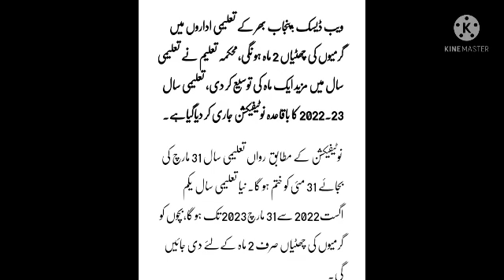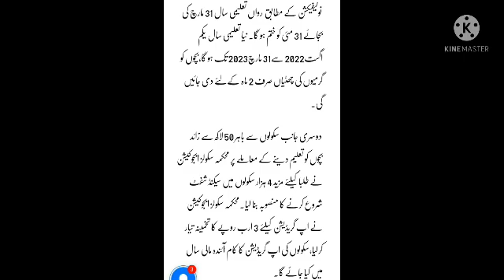Summer Holidays Kitni Hon Gi? | Latest News about Summer Vacation 2022